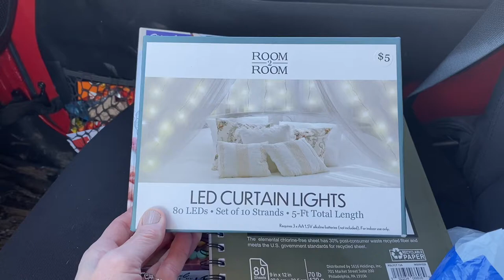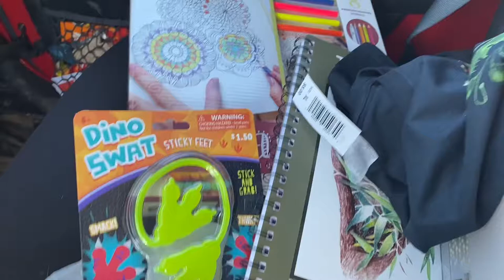Five Below Shopping Haul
Shopping at Five Below and Goodwill. A haul of peculiar things I liked.